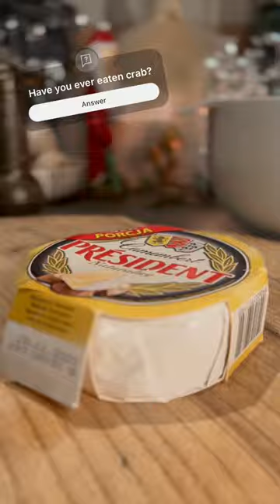HOW to PREPARE Dungeness CRAB 🦀 |minced cutlets with crabs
❤️‍🔥I'm glad you're reading this.🔥

In my videos, 👨‍🌾 👉 I show and improve my culinary skills and create a cozy atmosphere in the wild: I cook interesting dishes on fire, learn survival skills and always look for new adventures in beautiful wild locations.

Relax and unwind with the sounds of nature in the dense forest. A different kind of silent motorcycle camping vlog with the Suzuki Intruder 1400/92. Put on your headphones for an authentic ASMR experience.

🤠👉Join me on my exciting journey as I share my passion with you.

🏕️🏔️I love cooking, traveling and I love making movies. You keep following and I keep recording.